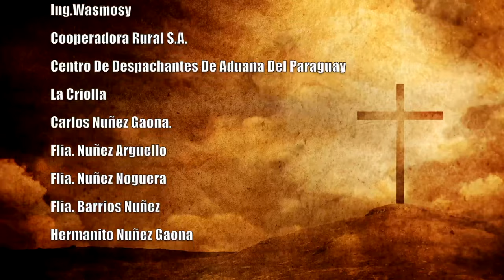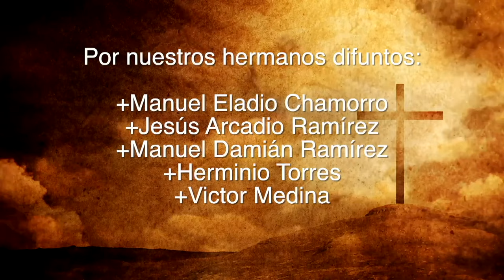Misa 16 de Diciembre 2023